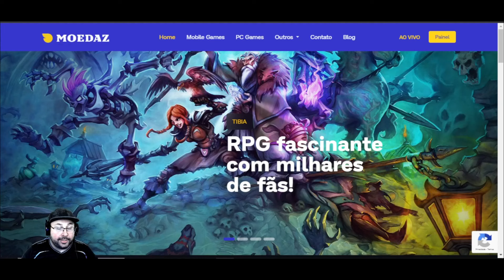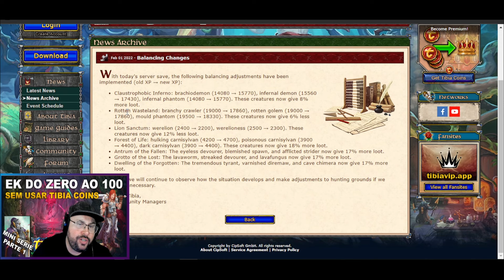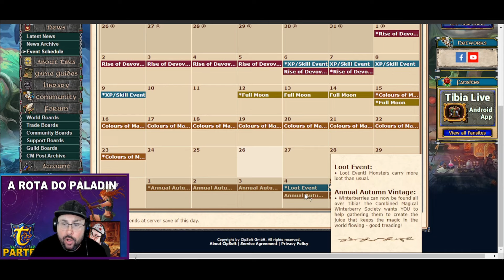A VERDADE SOBRE OS NERFS DE HUNTS DO END GAME TIBIA